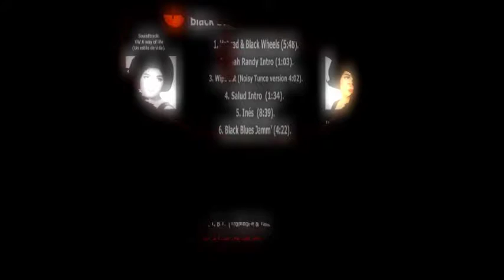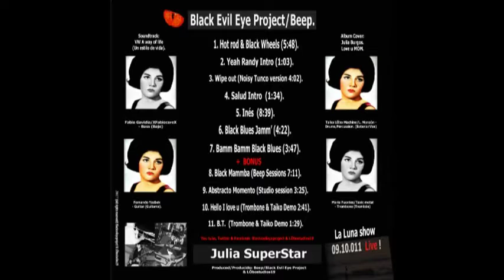Julia Superstar - Photo album (FULL ALBUM) .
Julia Superstar - Photo album
Album: Julia Superstar.

01. Hot rod & Black wheels 0:00 - 5:48
02. Yeah Randy intro 5:49 - 6:52
03. Wipe out (Tunco version) 6:53 - 10:55
04. Salud intro 10:56 - 12:34
05 . Inés 12:35 - 21:09
06. Black blues jamm´ 21:10 - 25:32
07. Bamm Bamm Black blues 25:33 - 29:19

BONUS TRACKS

08. Black Mammba ( Beep sessions) 29:20 - 36:31
09. Abstracto momento (Studio sessions) 36:32 - 39:56
10. Hello i love you (Trombone & Taiko demo) 39:57 - 42:38
11. B.T . (Trombone & Taiko Demo ) 42:39 - 44:08

Julia superstar - Album trailer .

Facebook: Beep (Black evil eye project ) & Taiko LÖbo machine